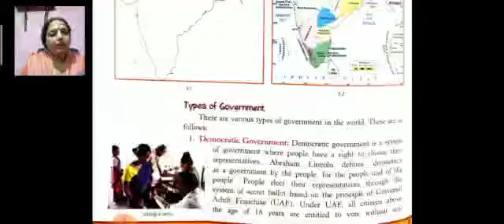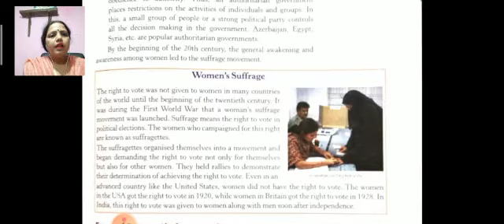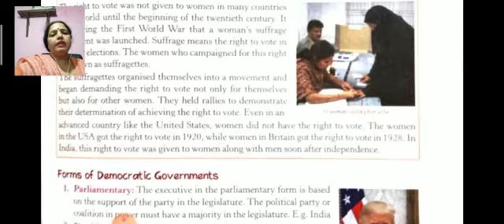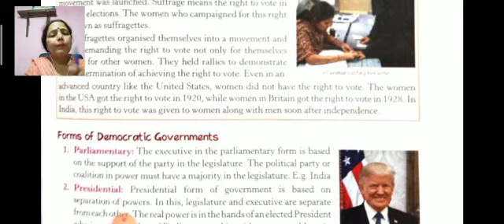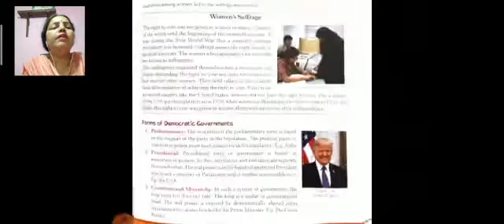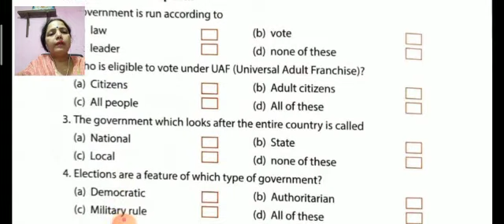CLASS 6 SST CIVICS CH 3 PART 2